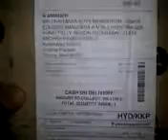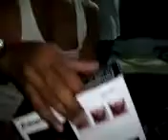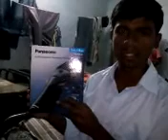Panasonic trimmer unboxing telugu